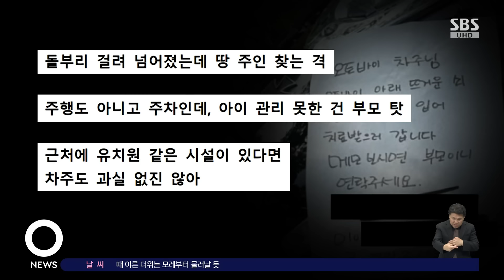주차된 오토바이에 '쪽지'…"제 책임인가요?" 의견 분분 / SBS / 오클릭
〈오! 클릭〉 두 번째 검색어는 '주차된 오토바이 때문에 화상 입으면 누구 책임인가?'입니다.

길가에서 놀던 아이가 근처에 세워져 있던 오토바이 배기통 부분에 피부가 닿아 화상을 입었다면 오토바이 주인에게 책임을 물을 수가 있을까요.

최근 온라인 커뮤니티에서는 오토바이에 붙은 쪽지 사진에서 시작된 갑론을박이 뜨겁습니다.

'오토바이 차주님, 오토바이 아래 뜨거운 쇠 부분에 화상을 입어 치료받으러 갑니다.

메모 보시면 부모이니 연락주세요' 사진 속 쪽지에는 이런 내용과 함께 전화번호가 적혀 있었는데요.

간결한 내용이었지만 오토바이 주인의 책임을 두고 의견이 분분했습니다.

자신도 저런 적이 있다고 경험담을 공개하며, 사람 통행이 가능한 길이면 당연히 오토바이 주인이 책임져야 한다고 주장하는 의견이 있는가 하면, 세워놓은 위치가 문제인 경우 벌금을 물 순 있지만 아이 화상까지 보상할 의무는 없어 보인다는 반대 목소리도 나왔는데요.

누리꾼들은 "돌부리 걸려 넘어졌는데 땅 주인 찾는 격", "주행도 아니고 주차인데, 아이 관리 못한 건 부모 탓". "근처에 유치원 같은 시설이 있다면 차주도 과실 없진 않아" 등의 다양한 반응을 보였습니다.

(화면 출처 : 온라인 커뮤니티)